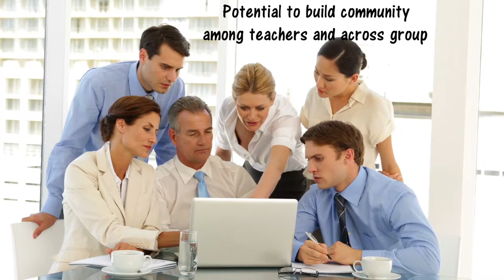Ed Guru Unique Features - Multilingual Teacher Resources & Strategies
Unique features
     Sound assistance mechanism for teacher growth
     Track individual teacher usage
     Solutions to the most common searched problems by educators
     Principal growth by observing and reading on best practices
     Flexibility and versatility
     Potential to build community among teachers and across groups,
     New possibilities for accountability, and improvement of teacher retention by enabling  teachers to become more directly involved in their own learning and professional growth.